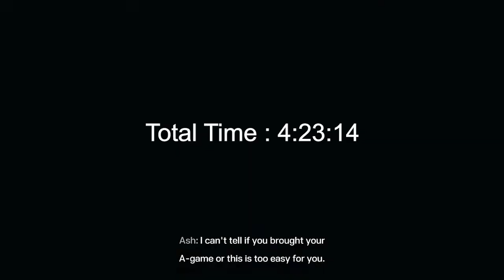Rainbow Six Extraction Speedrun - Single Map Sierra County Hospital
Single Map - Critical - Duo - 3 Missions - Sierra County Hospital - 4:23:14
Mad_Ed & HEELZacky
N°1 Time as of August, 16th, 2022
Triangulation - Biopsy - Nest Tracking